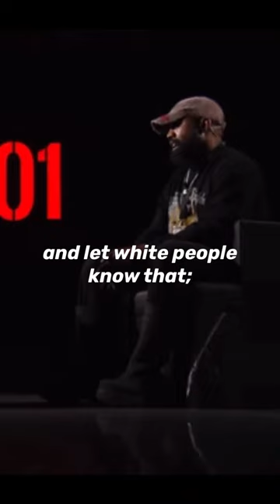Kanye West Explains ‘White Lives Matter Shirt’ (SHOCKING 😱)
In a recent interview with Clique, billionaire rapper and Fashion Designer Kanye West explains the reason behind his choice to wear a ‘White Lives Matter’ shirt at the Paris Fashion week, alongside friend and right-wing commentator, Candace Owens.

Contrary to public opinion, the artist chose to wear the shirt to reflect the emptiness in symbolic support through clothing, stating “I wore the shirt to tell white people what they already know.”

This comes a week after Kanye received heavy backlash, for his choice to wear the shirt, and following his ban from Twitter.